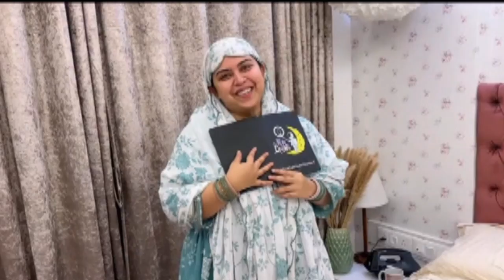Saba Ibrahim Good News Share | Yess I Am Pregnant🤰 Khushi Me Ammi Amma Mili Gale🤗